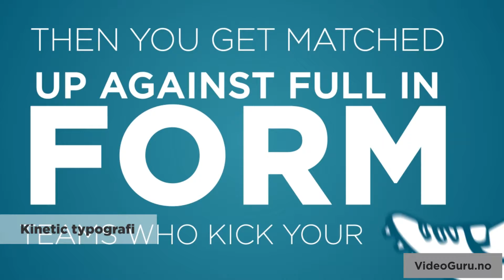VideoGuru no 2016 2017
Noe av det vi tilbyr.